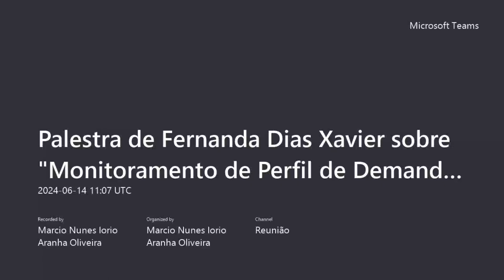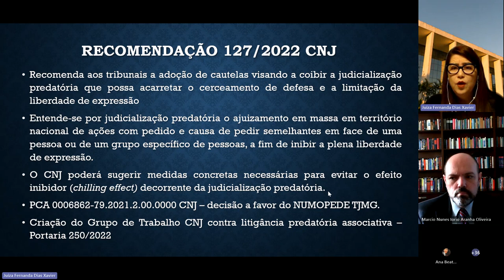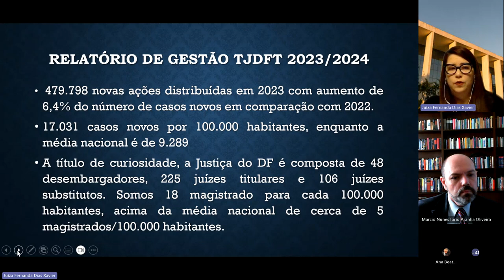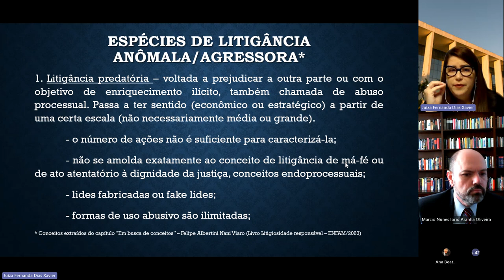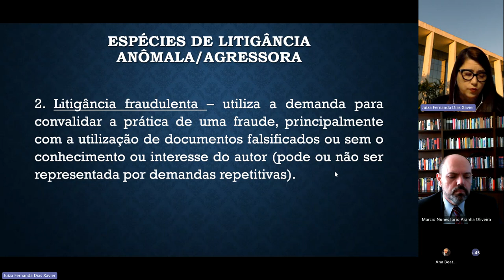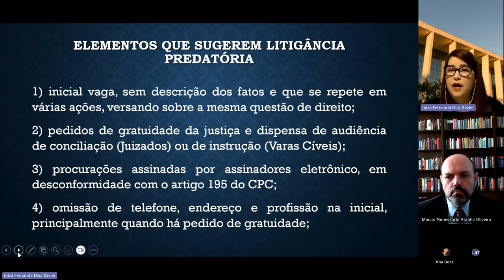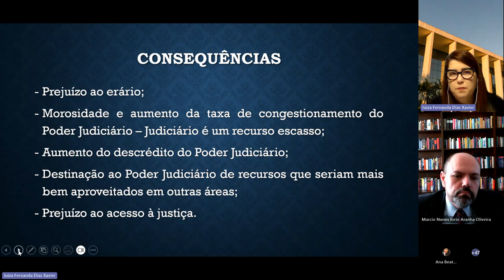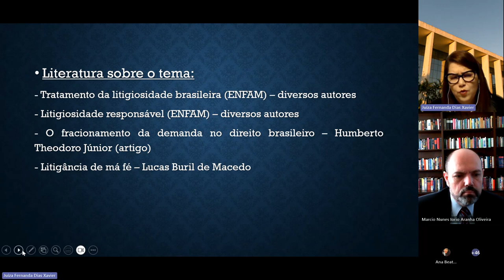Palestra de Fernanda Dias Xavier sobre Monitoramento de Perfil de Demandas no Judiciário brasileiro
Palestra de Fernanda Dias Xavier sobre Monitoramento de Perfil de Demandas no Judiciário brasileiro no 20º Ciclo de Palestras do Núcleo de Direito Setorial e Regulatório da Faculdade de Direito da Universidade de Brasília.